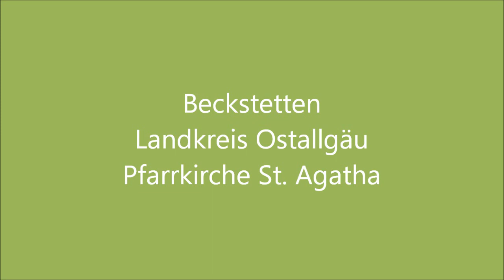Beckstetten (OAL) St. Agatha, Vollgeläut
Die kleine Pfarrkirche von Beckstetten liegt etwas erhöht am Hang über dem Dorf. Sie wurde im mittleren 15. Jh. über älteren Resten erbaut und besitzt außen Bogenfriese und ein Wandbild von 1600 mit der Ölbergszene im Süden. Im Inneren dominiert die Umgestaltung aus der Rokokozeit mit Fresken von 1764. Signiert hat sie im Chor Anton Wintergerst, der hauptsächlich in der Region zwischen Aalen und Nördlingen tätig war. Die Altäre und Kanzel schuf Felix Fröhlich, der aus der Umgebung stammte, 1770 bzw. 1773.
Im Westturm mit seinen zwei Paaren Schallfenstern läutet ein Quartett ungewöhnlich alter Bochumer Stahlglocken: Sie wurden alle vier 1860 in Bochum gegossen, offiziell mit den Tönen fis' - a' - cis'' - fis'', vom Höreindruck jedoch eher ein Schweizer Motiv aus f' - a' - c'' - f'' (bzw. fis' - ais' - cis'' - fis''), wobei die Töne der zwei größeren Glocken erhöht sind; außerdem schwankt das Intervall von ihnen zwischen Dur- und Mollterz. Jedenfalls ist auch die Disposition für diese Region außergewöhnlich.

(Text, Fotos und Video: arnoldusglocke)